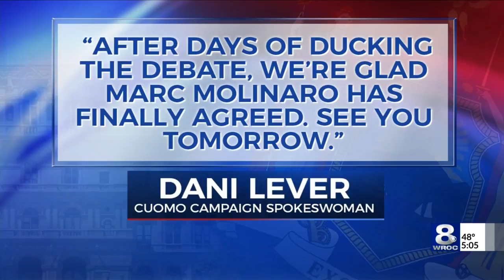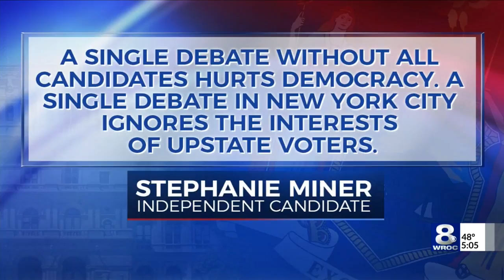Gov. Cuomo to debate challenger Marc Molinaro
Governor Andrew Cuomo and Republican Gubernatorial Candidate Marc Molinaro have finally set a time for a debate.